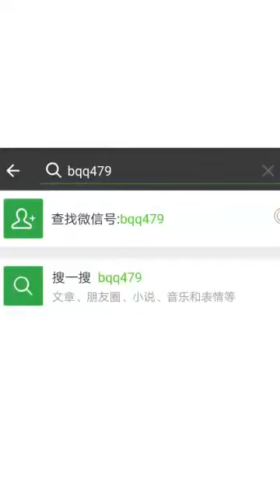the glass bridge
this is the glass bridge in china that everyone is afraid of